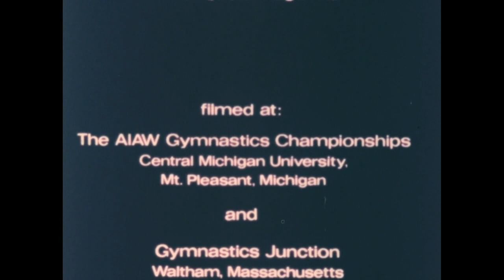Women and Sports: Gymnastics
Promotional film highlighting competition at the 1977 AIAW gymnastics championships. Ann Carr, Connie Jo Israel, Carrie Englert, and others.